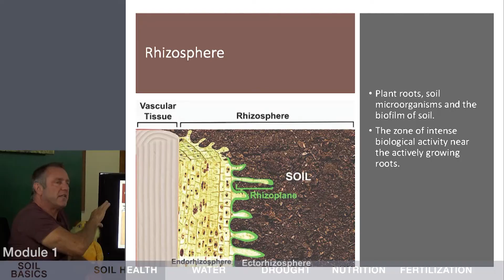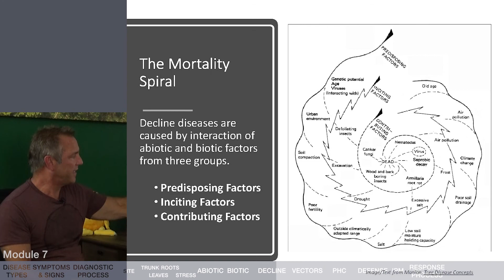TreeU Certified Arborist Prep Course with Lindsey Purcell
Introducing the only 100% Money-back Guaranteed preparation course for the ISA® Certified Arborist® Exam. Pass the test the first time!

Over 6 hours of detailed video curriculum split into 11 different modules covering subjects from chainsaw safety to urban forestry management. Taught by BCMA and lifetime educator Lindsey Purcell with a 98% historic pass rate, you'll learn what you need to know to become a better arborist and earn your certification.

We guarantee you will pass the ISA Certified Arborist® exam on the first try or get 100% of your purchase price back.